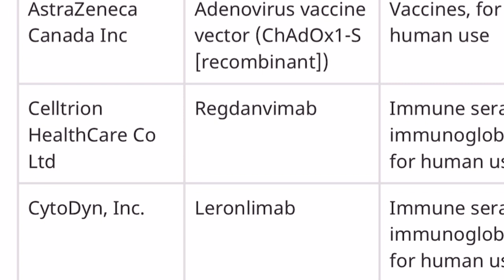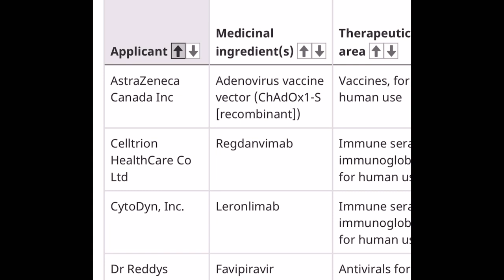셀트리온 레그단비맙 케나다 정부에 5/21일 신청 완료!!!